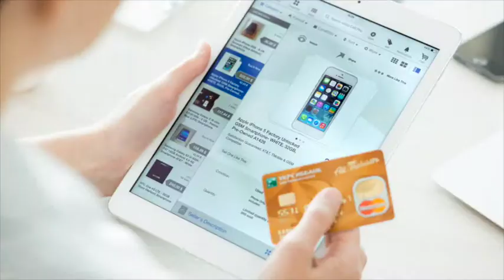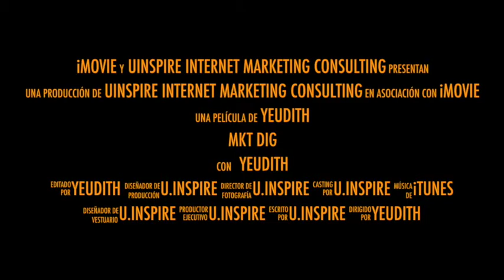uinspire mkt dig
Nos encargamos de atraer mas clientes a tu negocio, mientras tu te dedicas a atender tu empresa

u.Inspire Internet Marketing Consulting